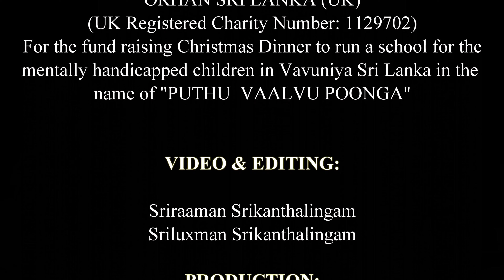Santhu Pottu Dance- APPA KUDDY FOUNDATION at ORHAN SRI LANKA (UK)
Dance performed by members of Inuvaijur Appa Kuddy Foundation at the Fund Raising Christmas Dinner of Orhan Sri Lanka (UK) on 22/12/2018 at Zoroastrian Centre, Rayners Lane, London in aid of funding a school for mentally handicapped children in the name of Puthuvaalvu Poonka in Vavuniya Sri Lanka.

Inuvaijur Appa kuddy, an Ayurvedic Doctor by profession co-founded a school in his land in Inuvil Jaffna, Sri Lanka on 02nd June 1930. This school was originally known as Appakuddy School as it was started in the veranda of his own house and later expanded  on his own adjoining land.

The School was later known as Inuvil Saiva Mahajana School and currently  known as Inuvil Central College.

Descendants of Appa Kuddy have formed a forum that is known as Appa Kuddy Foundation to promote the culture and education of Tamil speaking people.